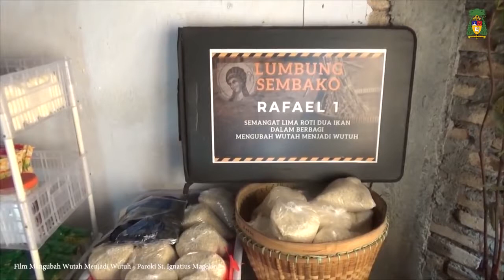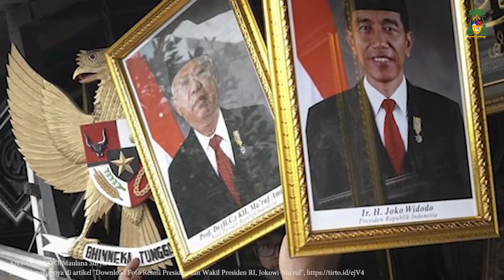75 Tahun Indonesia Merdeka -- Surat Gembala Uskup Keuskupan Agung Semarang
Uskup Keuskupan Agung Semarang Mgr. Robertus Rubiyatmoko menyampaikan sapaan gembala dalam rangka peringatan 75 tahun Indonesia Merdeka.

Kredit: Komisi Komsos KAS